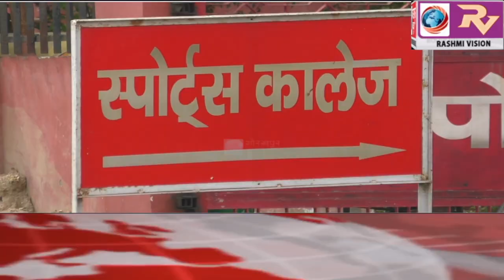GORAKHPUR NEWS Headline -19-05-2020